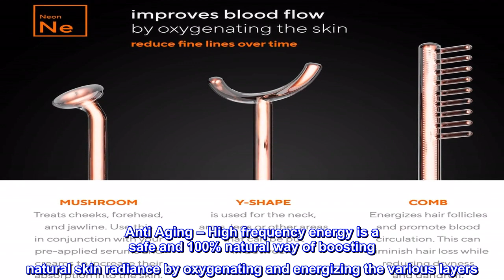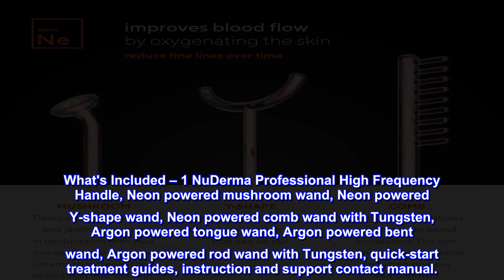Great product - NuDerma Professional Skin Therapy Wand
Boost Your Skin With Argon & Neon – The NuDerma Professional skin therapy wand includes a total of 6 beauty wands including 3 all new Argon powered applicators and applicators supercharged with Tungsten for improved effectiveness. Use the natural healing power of Argon and Neon high frequency to boost your overall skin profile
Anti Aging – High frequency energy is a safe and 100% natural way of boosting natural skin radiance by oxygenating and energizing the various layers. High Frequency application with our Pro system allows you to deliver targeted skin therapies to turn back the clock; naturally.
Better Absorption of Your Beauty Serums and Creams – Your preferred beauty creams and serums are expensive. Ensure you get the most out of them with NuDerma
Specialized Applicators for Total Body Sessions- NuDerma Professional features specialized glass applicators like a Y-shaped wand that can conveniently be applied to areas like your arms and neck or a Rod applicator that works with broader areas like cheeks and the forehead. A supercharged comb wand is perfect to energize the scalp and hair.
What's Included – 1 NuDerma Professional High Frequency Handle, Neon powered mushroom wand, Neon powered Y-shape wand, Neon powered comb wand with Tungsten, Argon powered tongue wand, Argon powered bent wand, Argon powered rod wand with Tungsten, quick-start treatment guides, instruction and support contact manual.
 It works
Don't hesitate. Go buy one but I must stress, you have to be consistent and use it at least every other day. No you want see results after the first week. It takes awhile.